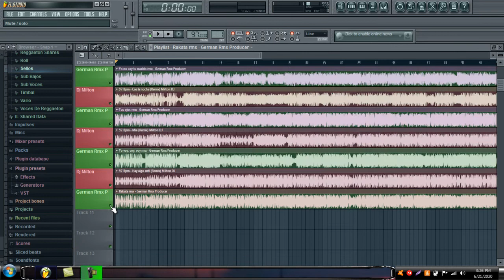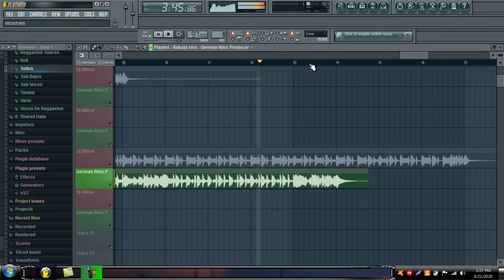Pack Gratis Reggaeton Old School Remix - German Rmx Producer ft DJ Milton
Mi facebook: germanrmxproducer
Mi isntagram: franco_is350

 Subscribete!!!